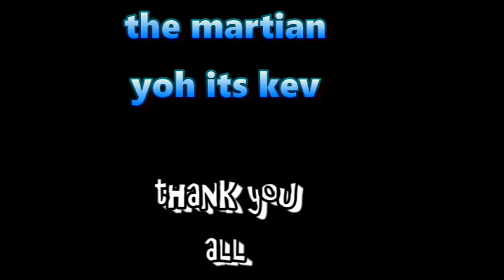Locating the End City portal kenya Plays Part 10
we managed to locate and secure the portal